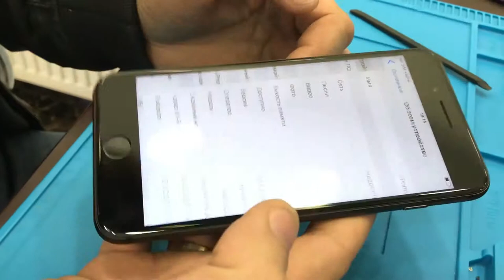i-Сервіс Ірпінь Айфон apple iPhone iPad Apple Watch Mac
i-Сервіс
iservice.net.ua
Это место которому я доверяю на все 100%.
От защитного стекла,чехлов до покупки новых телефонов всем членам семьи.
Многие друзья и знакомые неоднократно пользовались услугами данного сервиса и все остались довольны. Ребята профессионалы! Особо хочу отметить Юру! Цены доступные! Качество ремонта всегда радовало.